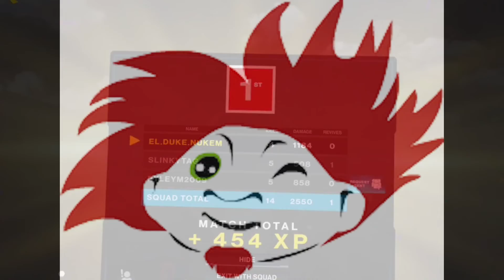Population One VR DukeCrimsonTroll April 15, 2022 El.Duke.Nukem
Population: One Oculus Quest 2 Meta Quest DukeEC